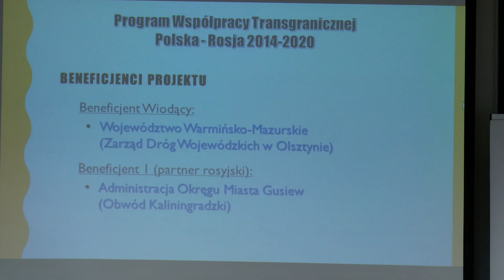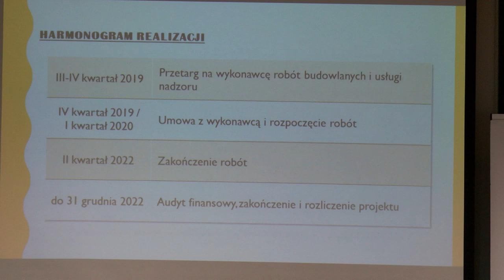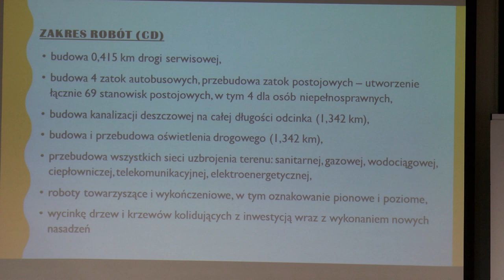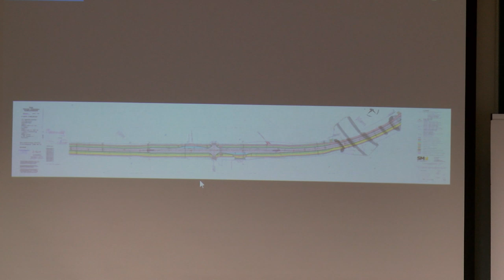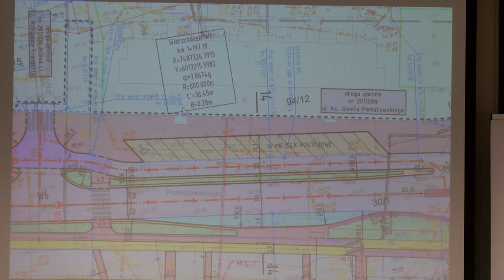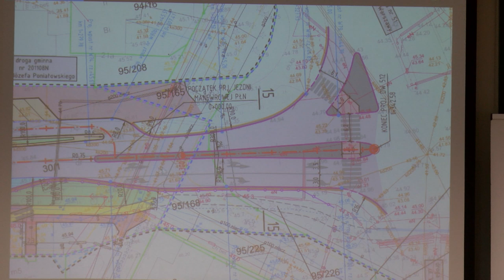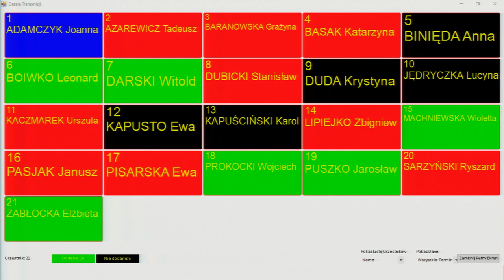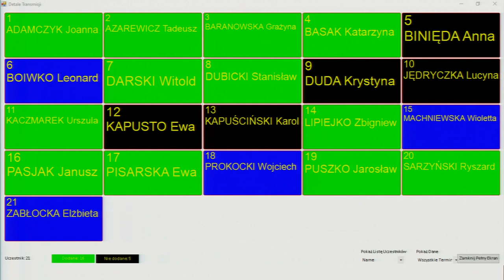XVIII sesja Rady Miasta Bartoszyce z dn. 14.11.2019 r.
XVIII sesja Rady Miasta Bartoszyce